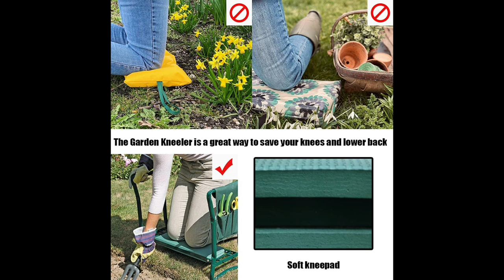Garden Kneeler and Seat-TC4502 with 2 Large Tool Bag - Heavy Duty Garden Folding Chair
Garden Kneeler and Seat-TC4502
Garden Kneeler and Seat with 2 Large Tool Bag - Heavy Duty Garden Folding Chair with Tool Pouch, Outdoor Bench with Storage and Thick EVA Foam Padded Stool, Light-Weighted Sturdy Steel Pipe Structure
Product Load Capacity : 150KG
Product Size : 58x 28 x49 CM (LxWxH)
Size After Folding : 60x27x13.5 CM
Steel Pipe Size : Diameter 22MM thickness 0.7MM
The Entire Cushion Size : 40.5x15.5x6 CM
EVA Plastic Plate Size : 38x14x2 CM
carton/box packing size : 61*29*13.5cm---1200pcs/20fcl
Product Weight : 2.7KG
Package Weight : 3.0 KG